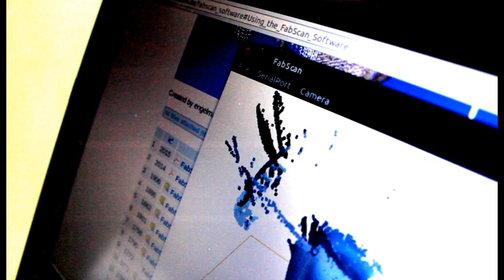El Teb celebra els 10 anys d'Arduino!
Aquest dissabte es celebra l'Arduino Day, una convocatòria a nivell internacional per a conèixer i experimentar amb aquesta plataforma de hardware lliure. De fet, enguany Arduino celebra el seu desè aniversari. Deu anys des de que va començar com un projecte d'un grup d'estudiants universitaris a Itàlia.

El grup de robòtica RoboTeb no s'ha volgut perdre la oportunitat de sumar-se a la celebració mundial i va aprofitar la trobada de cada dijous per a donar-li un toc festiu. La convocatòria va atraure nous participants al grup, que segueix creixent, aprenent i compartint idees i projectes setmana rere setmana. Ahir més d'una desena de participants van continuar desenvolupant els seus projectes. L'estrella de la tarda va ser un escàner en 3D que recollia en tres dimensions la forma i color d'objectes com un ruc català o un dels personatges de la peli d'animació "Monster SA".

Com no podia ser d'una altra manera, a la celebració d'aniversari no hi van faltar ni espelmes ni dolços! En aquest cas, les espelmes van ser transportades amb un robot mòbil que detecta la presència d'altres objectes al voltant a través d'uns sensors.

Podeu consultar l'àlbum de fotografies de la trobada en aquest enllaç. Si us interessa participar en altres convocatòries de l'Arduino Day podeu consultar la seva pàgina web. I recordeu que RoboTeb està obert a qualsevol persona amb interès per la robòtica. Ens trobem cada dijous al Teb a partir de les 16:30h!